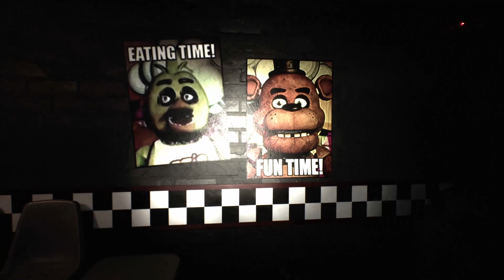They Turned FNAF 1 Into A FREE ROAM Now It’s 10 Times SCARIER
Hey If you liked this video let me know in the comments and if you really liked it be sure to hit the like and sub, thank you and I hope you have a good day\night

Welcome to The Five Nights at Freddy's: Free Roam Fan Game Fazbear Nights Join Rig from Rigged_Gamin as we explore the terrifying world of Freddy Fazbear's Pizzeria, but with a twist - it's free roam! Navigate through the dark halls, avoid the animatronics, and uncover the secrets hidden within. Can We survive the night?